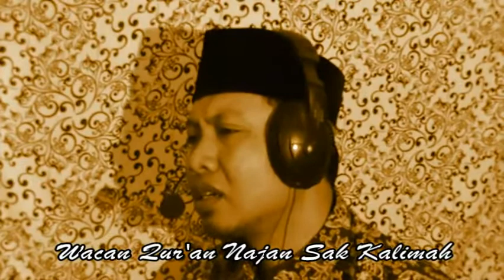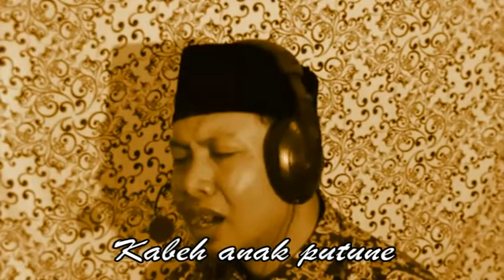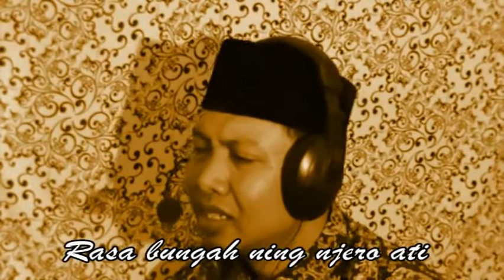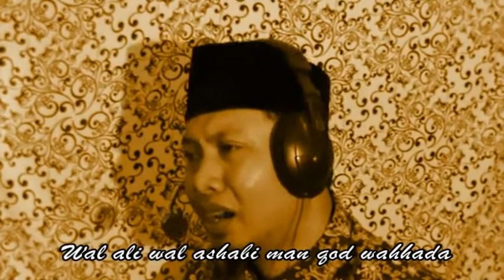Kang Indra | Lagu Saben Malem Jumat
Syair lagu Saben  Malem Jumat Menjadi pengingat pada kta bahwa orang yang telah meninggal perlu do'a. Kita sebagai Anak cucu mestinya menyempatkan setiap kamis sore atau setiap malam jumat untuk kirim do'a pada arwah nenek moyang kita.

Gus Azmi Ya Habibal Qalby video klip baper Gus Azmi Syubbanul Muslimin Hafidzul Ahkam Ya Habibal Musthofa Habibal Qalby Video klip baper Muslim wedding